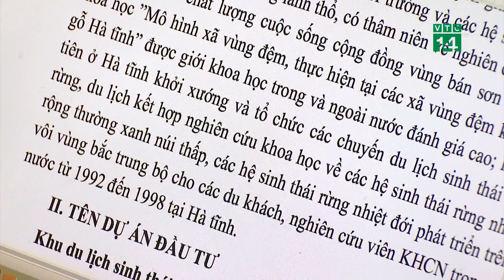Người bỏ phố lên rừng| VTC14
VTC14 |Khi rừng Hồng Lĩnh ngày càng ít dần tiếng chim, mùa hè vắng bóng ve sầu, khan hiếm những cây thuốc quý, những loài hoa đẹp, những động vật hoang giã, những cây quả tự nhiên. Nạn cháy rừng, phá rừng ngày càng diễn ra đã khiến màu xanh của đại ngàn đáng dần bị thu hẹp. Bằng tình yêu thiên nhiên, với mong muốn lưu giữ những zen quý hiếm từ cây rừng, Ông Đường Nguyên Thụy – một kỹ sư nông nghiệp về hưu đã tình nguyện bỏ phố lên rừng. Sưu tầm những loài cây quý để về trồng dưới chân núi Hồng Lĩnh. Công việc vất vả, ông đi khắp nơi, kể cả chốn rừng thiêng nước độc để tìm kiếm, lưu giữ. Sau gần 10 năm miệt mài, đến nay khu rừng sinh thái của ông đã xanh tốt, với hàng trăm loài thực vật quý hiếm. Trở thành vườn sinh học cho biết bao lớp lớp học sinh, sinh viên nghiên cứu và học tập. Giờ đây không những đem lại vẻ đẹp sinh thái, khí hậu ôn hòa tại vùng quê gió lào cát bỏng, mà rừng sinh thái của ông còn là nơi thu hút khách du lịch đến tham quan, tận hưởng không khí mát dịu trong những ngày hè. Từ khi có khu vừn sinh thái Ông Thụy sống và gắn bó với vườn nhà, chăm bẵm từng gốc cây và từ biệt nơi phồn hoa phố thị.